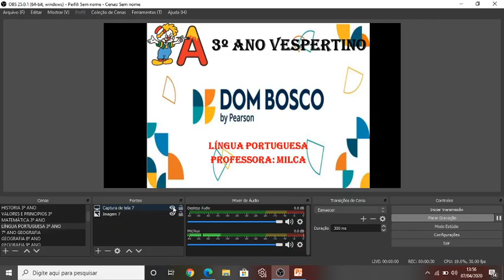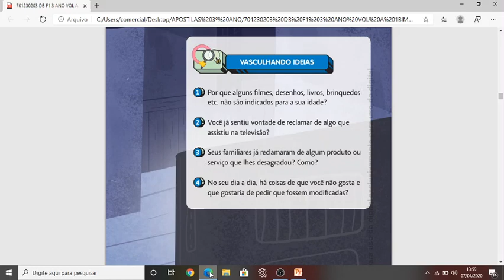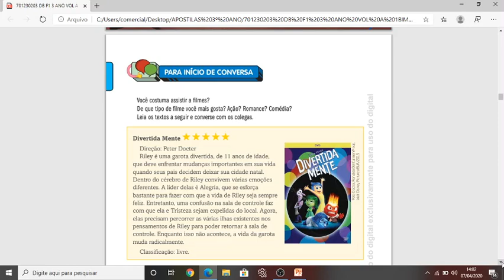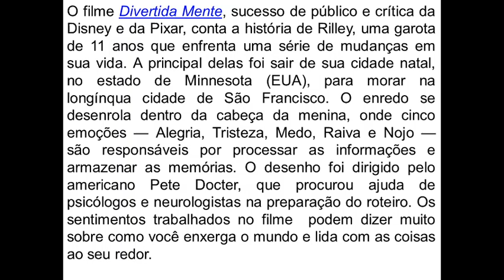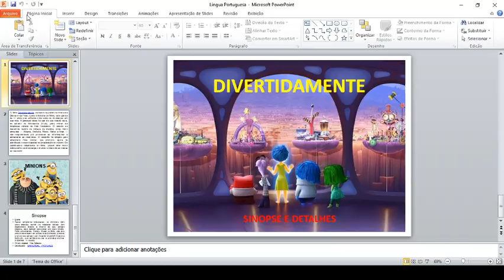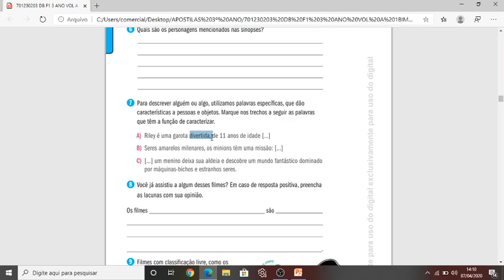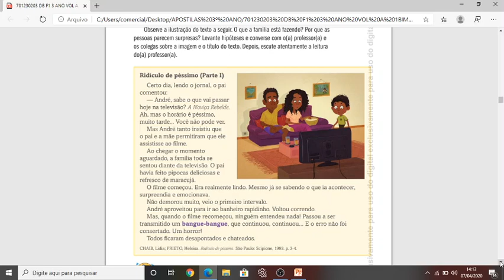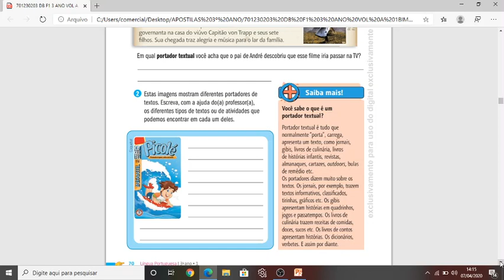3º ANO VESPERTINO LÍNGUA PORTUGUESA AULA 01 PROF MILCA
DEFENDENDO NOSSOS DIREITOS. CAPÍTULO 3 - LÍNGUA PORTUGUESA.
3º ANO VESPERTINO - PROF. MILCA.